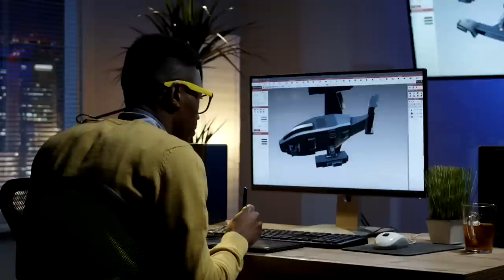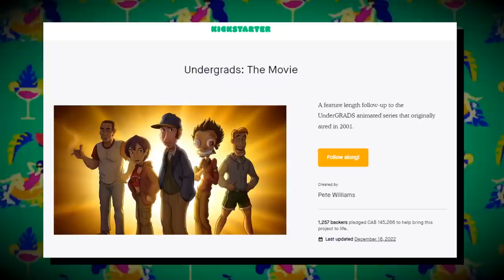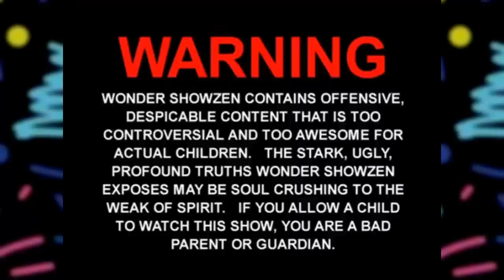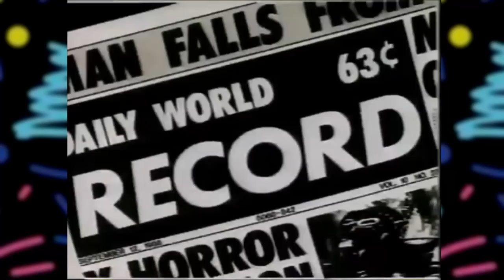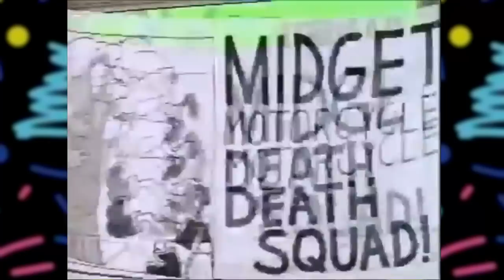The Bizarre World of MTV Animated Shows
Cartoons on the music television? Insane